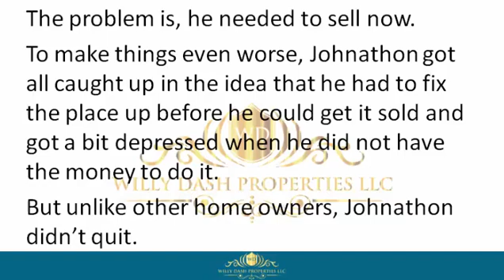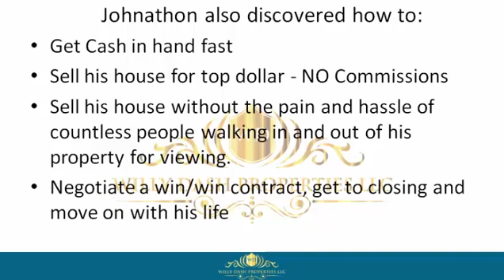How To Sell My Home In Miami County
how to sell my home in miami county If you are looking for how to sell my home in miami county, then watch this video to learn everything you need to know about how to sell my home in miami county